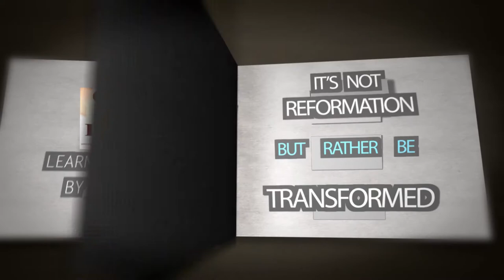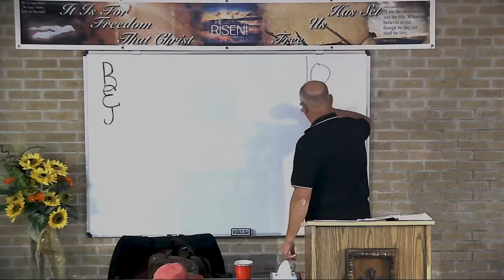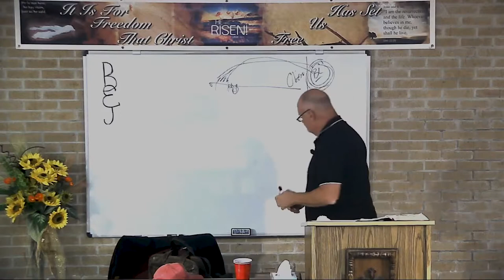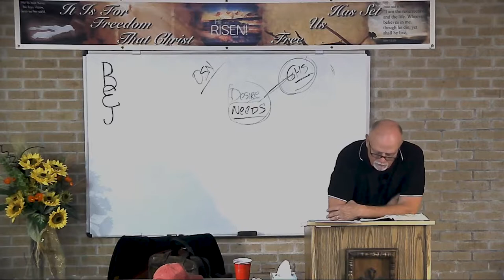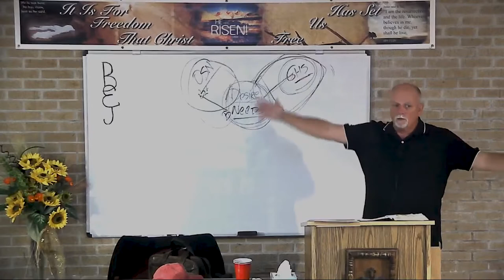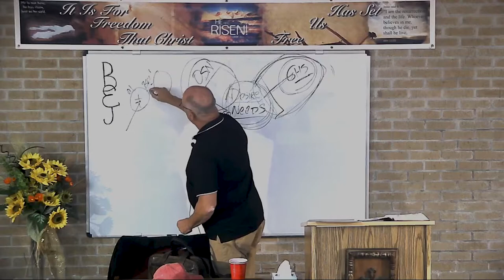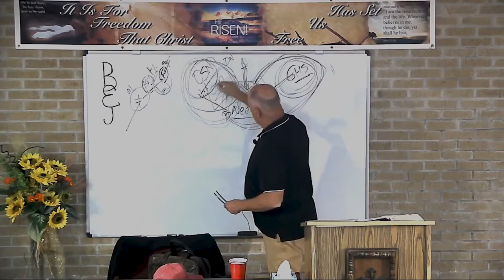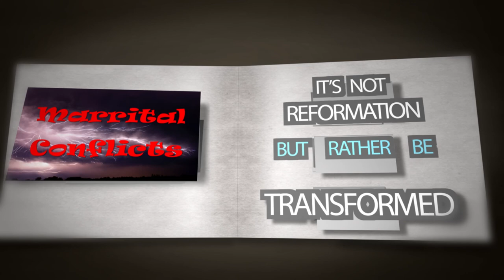DSBC - Al Rosenblum - Volition – Man's Role in God's Plan - Oct 23, 2019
APT: Al Rosenblum

Series: The Faith Cycle

Lesson: Volition – Man's Role in God's Plan

Text: Eph.1:3